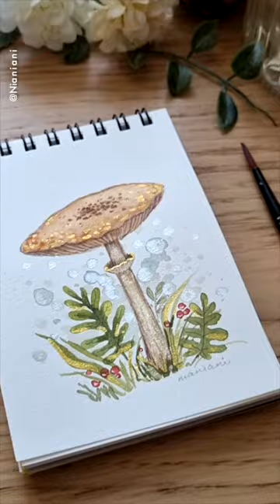Let's paint a Parasol Mushroom!